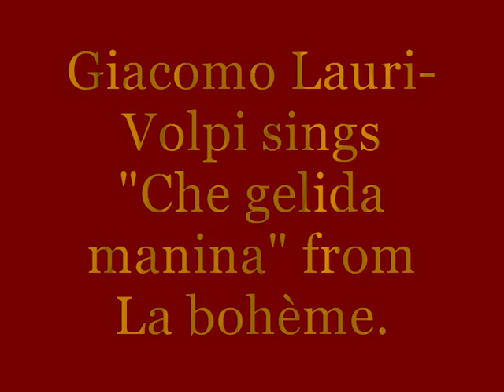Giacomo Lauri-Volpi sings "Che gelida manina"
Giacomo Lauri-Volpi sings "Che gelida manina" from La bohème  by Giacomo Puccini. (1951, Roma)

Before anyone says, it was transposed down by a semitone, but remember that Lauri-Volpi was almost 60 by then. And who knows, maybe he was just tired or ill that day, but he didn't want to cancel or postpone the recording... The fact is, that many years later he was quite capable to sing ringing high C's and even D-flats, so there's no point to be fussy about this particular rendition.;) You can find a MUCH earlier (1923) version on Sera1959's channel ), I suggest you to listen to that, too.

Lyrics:

Che gelida manina,
se la lasci riscaldar.
Cercar che giova?
Al buio non si trova.
Ma per fortuna
é una notte di luna,
e qui la luna
l'abbiamo vicina.
Aspetti, signorina,
le dirò con due parole
chi son, e che faccio,
come vivo. Vuole?
Chi son? Sono un poeta.
Che cosa faccio? Scrivo.
E come vivo? Vivo.
In povertà mia lieta
scialo da gran signore
rime ed inni d'amore.
Per sogni e per chimere
e per castelli in aria,
l'anima ho milionaria.
Talor dal mio forziere
ruban tutti i gioelli
due ladri, gli occhi belli.
V'entrar con voi pur ora,
ed i miei sogni usati
e i bei sogni miei,
tosto si dileguar!
Ma il furto non m'accora,
poiché, poiché v'ha preso stanza
la speranza!
Or che mi conoscete,
parlate voi, deh! Parlate. Chi siete?
Vi piaccia dir!